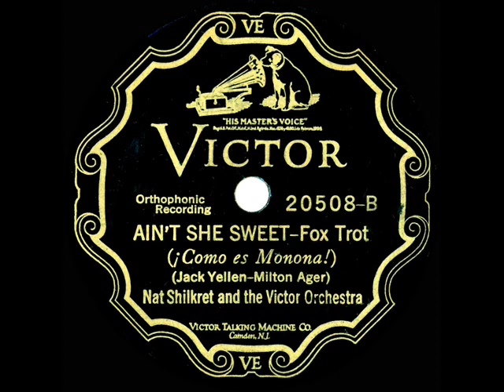1927 Nat Shilkret - Ain’t She Sweet (Franklyn Baur, vocal)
Peppy treatment of the Roaring ‘20s song hit. On the also-posted flip of this Shilkret track is Bing Crosby’s first complete solo performance with the Paul Whiteman orchestra, “Muddy Water” (listen

From 78rpm Victor 20508 - Ain’t She Sweet (Jack Yellen-Milton Ager) by Nat Shilkret and the Victor Orchestra, vocal by Franklyn Baur, recorded in NYC March 10, 1927 .